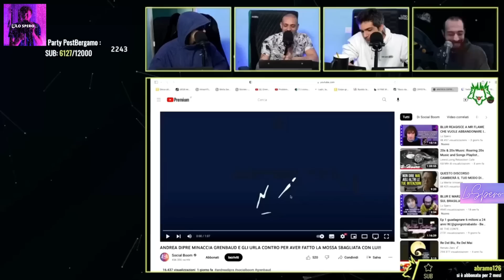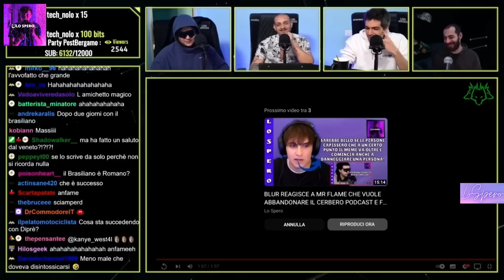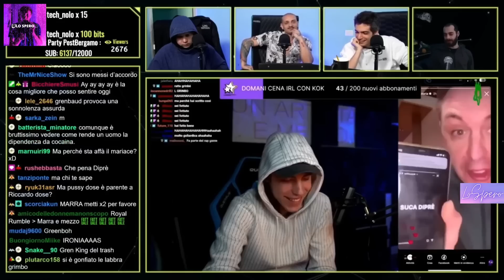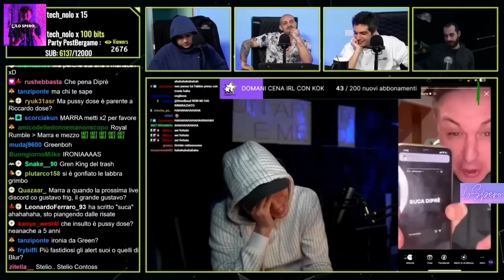IL CERBERO REAGISCE AD ANDREA DIPRE CHE MINACCIA GRENBAUD DOPO CHE GREN LO HA INSULTATO NELLE STORIE